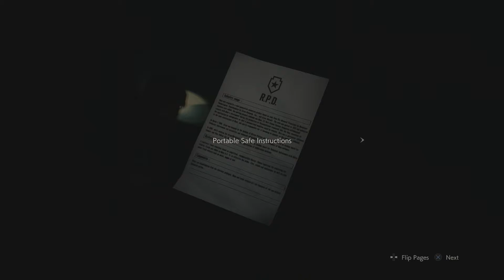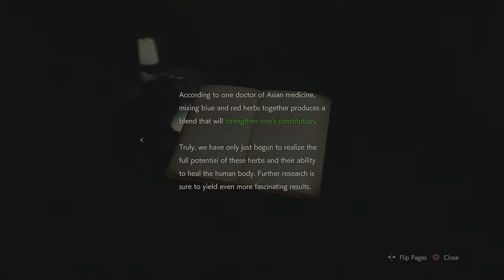Resident Evil 2 on 6th Street Part 5